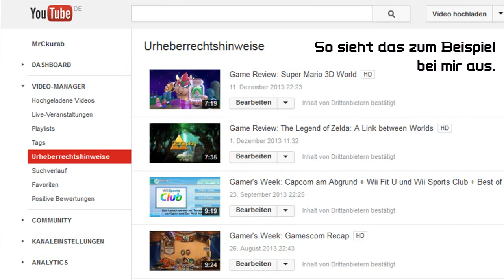Gamer's Week: Youtube dreht durch + NSA spioniert WoW aus + Tonnenweise Updates!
Die aktuelle Gamer's Week über den 05. bis den 12. Dezember!

Wenns euch gefällt, bitte helft das Video zu verbreiten!

Zuallererst wäre da natürlich Youtube und der Rundumschlag gegen Inhalte von Drittanbietern, sowie angebliche Urheberrechtsverletzungen, dann gibts noch was neues rund um die Spionage-Aktivitäten der NSA und dazu Tonnenweise Updates!